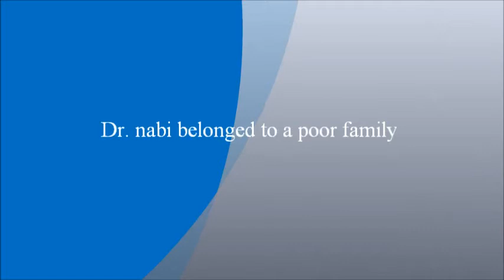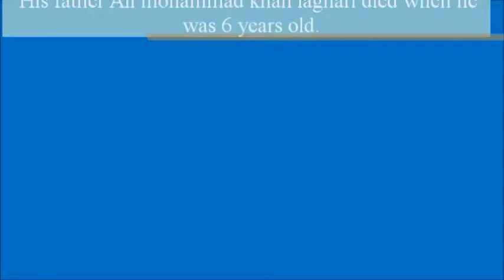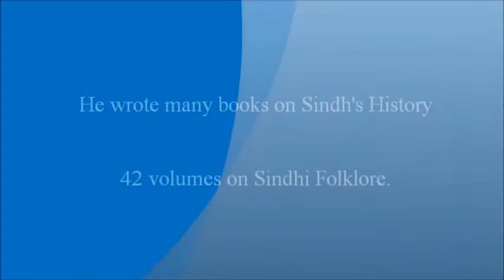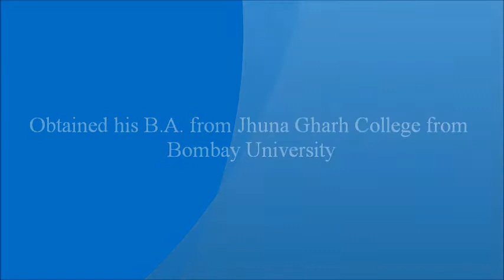Dr nabi bux Khan Baloch Scholar of Sindhi, Persian, Arabic & Urdu Part 2 of 6